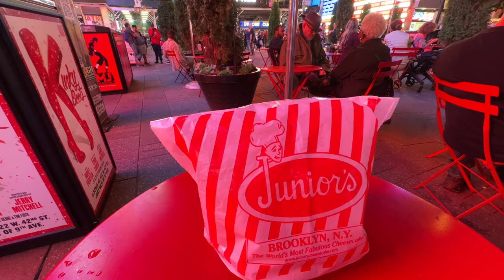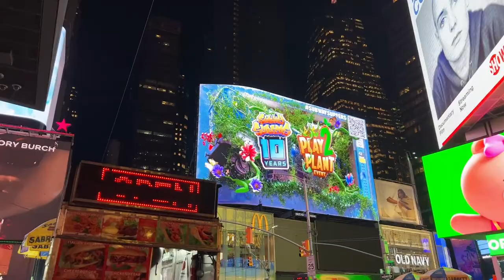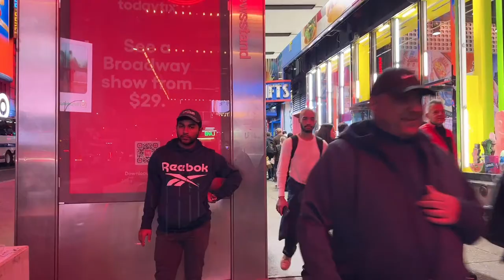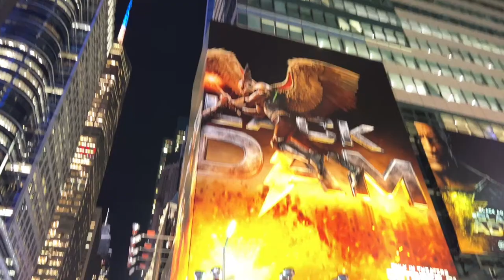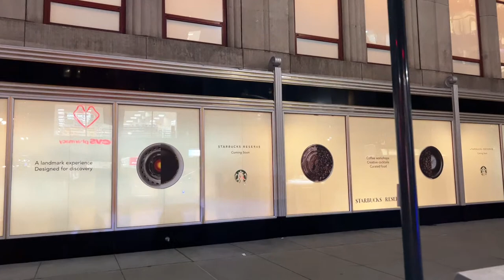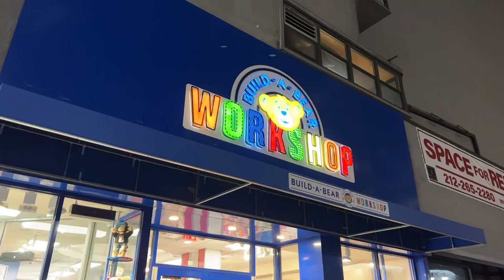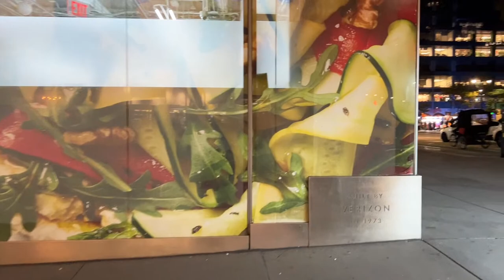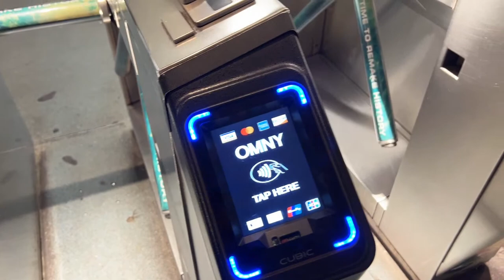New York City LIVE Manhattan on my Birthday 🥳 (October 6, 2022)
Suwanee  Richardson, Julie Ann Edin, Jason Atkinson, Rev. Bruce Wilkinson, Barris Shao, Greg Willoughby, Ashley (Pinkmonarchbutterfly), Alan Steele, April South, Brian Stoffel, Clinton Efird, Jason Ramserran, Kathleen Lehnert, Steffen, Shelly McCown, Angela Newburg, James Halleran, Inamerica3